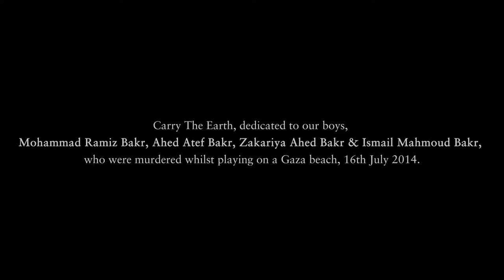CARRY THE EARTH [feat. Roger Waters] - Le Trio Joubran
"We are so excited to announce the launch of our 6th studio album, ‘The Long March’, out now!

Directors: Lucien Beucher & Jean Lanteri (Bleu Désert)
Assistant Director: Cécile Psaltopoulos

Cameraman / MoVi Operator: Enzo Guadagnin
1st AC: Flavien Brunet
Light (Trio scene): Antoine May & Pierre Oger
Colorist: Arnaud Laurent
Team in Gaza: Yousef Nateel
Hassan Jaber & Mohammad Nateel

Stills Photographer: Louise Feugier

Make-up Artist: Emma Mangin
Casting: Prod Agency
Catering: Mahité Pouillet"